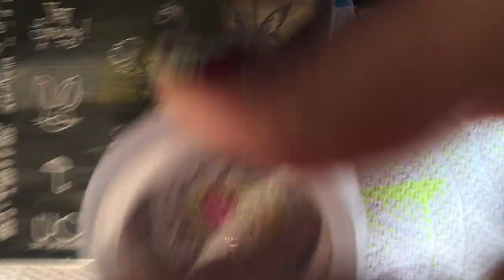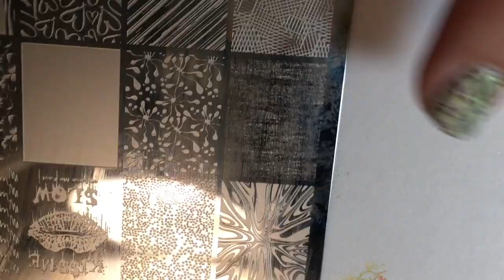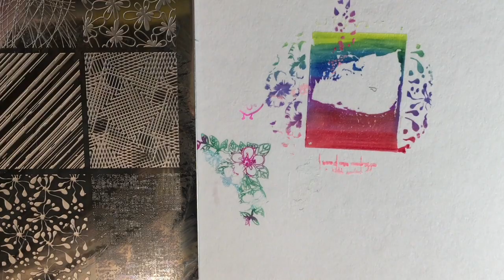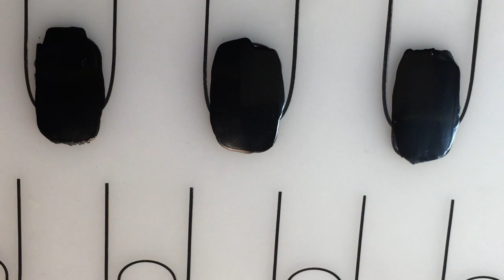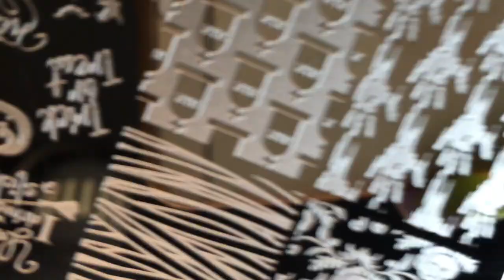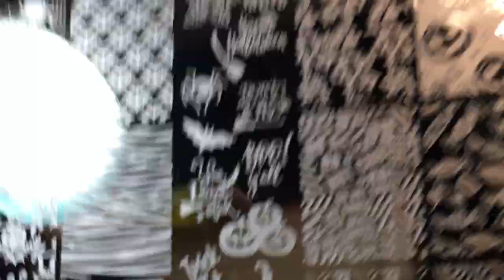SHARPIE STAMPING?!?!? WHAT IS THIS WITCH CRAFT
Hey Guys!

Sharpie stamping is something that I stumbled upon this weekend, if you knew about this and didn't tag me or tell me about it. Shame on you, jk. Really though, why am I just discovering this??

—Follow Me—

All thoughts, ideas, and opinions are solely my own.  All items used in this video were purchased by me unless otherwise stated.